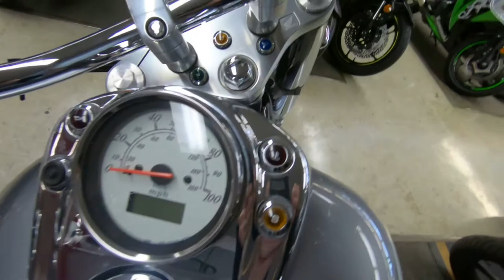2001 Honda Shadow ACE 750 - Used Motorcycle For Sale - Milwaukee, WI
Please visit Southeast Sales Powersports to view this Used White/Silver 2001 Honda Shadow ACE 750 for sale in Milwaukee, Wisconsin

Stock# 453191

Description:
2001 Honda Shadow ACE 750
We ship nationwide for $399.00.Comes with passenger backrest! ready to cruise!